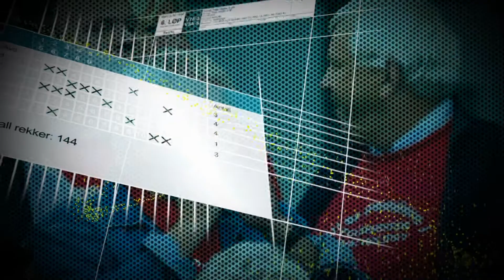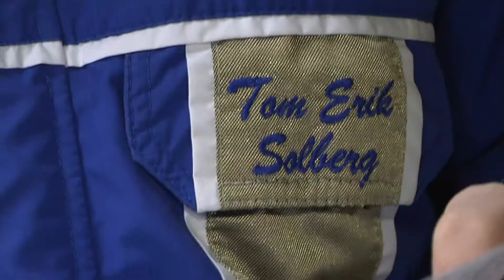Siste nytt - uke 7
Her kan du se høydepunktene fra travsporten sist uke, og hva du kan glede deg til de neste dagene.